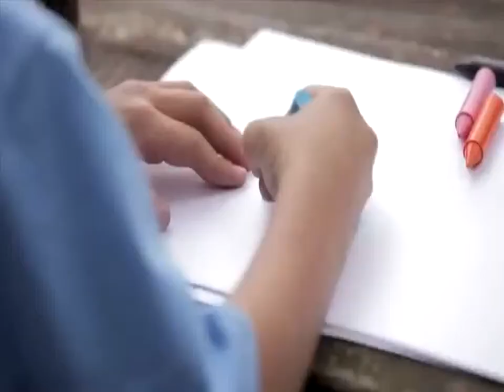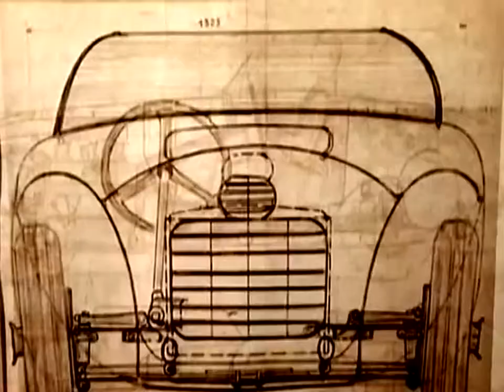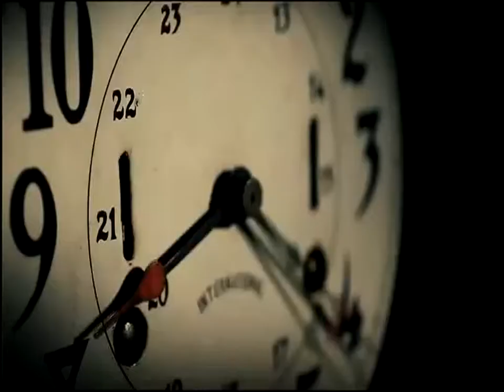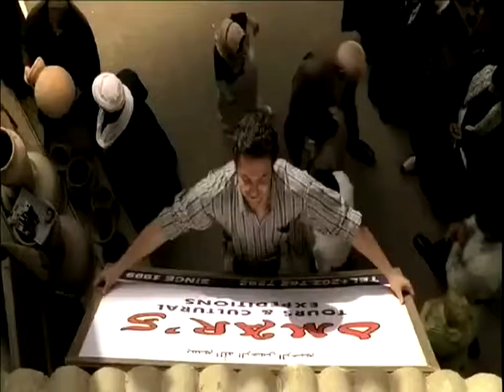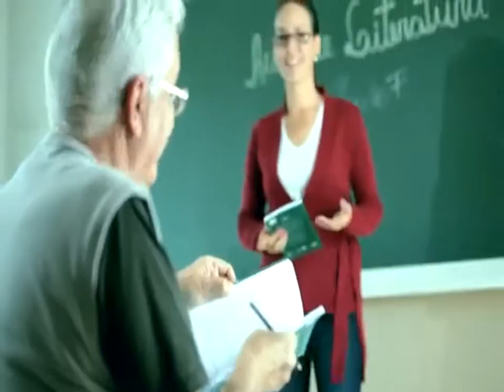O que você quer ser quando crescer?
O melhor vídeo motivacional de 2013. Sonhe, é só o que pode te levar ao SUCESSO.